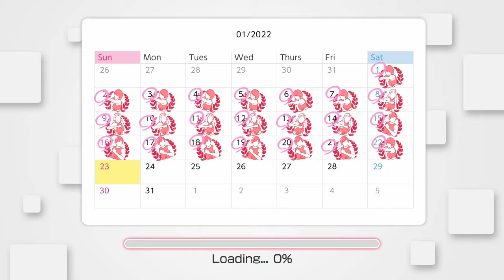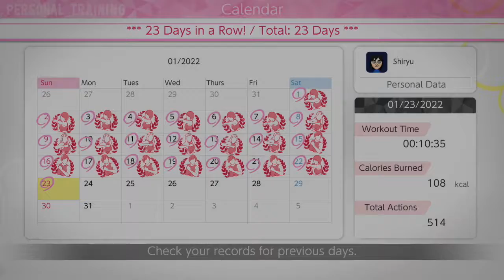NS Knockout Home Fitness - Day #23